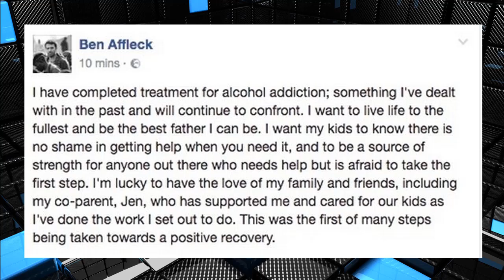Ben Affleck 'started his affair with girlfriend a year before Jennifer Garner divorce'